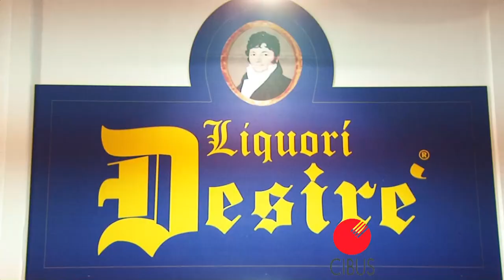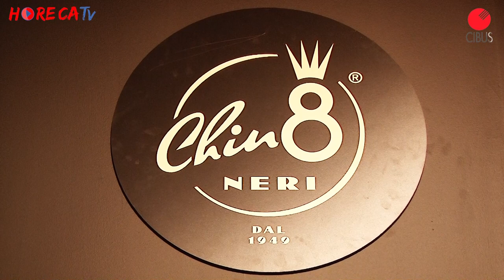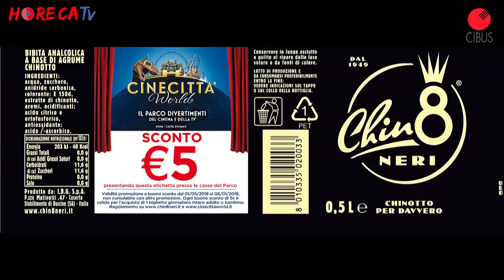CIBUS 2018 - Intervista con Lavinia Macchiarini di IBG Spa-Chinotto Neri